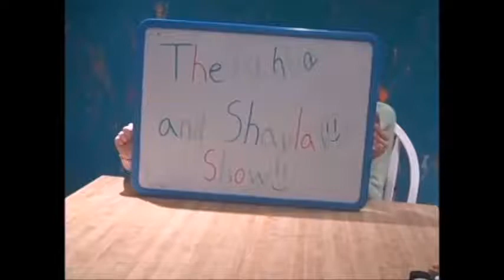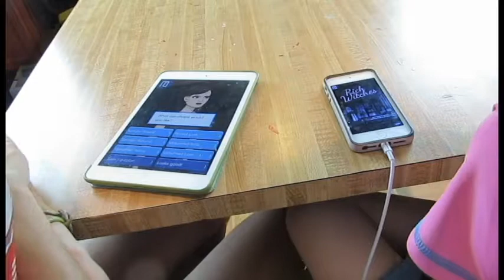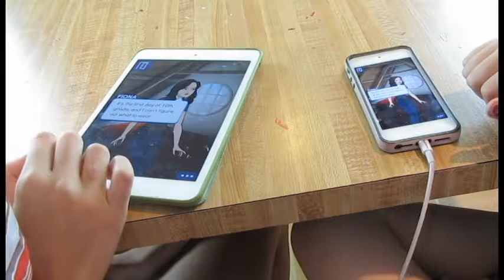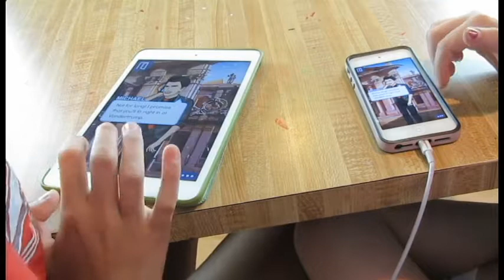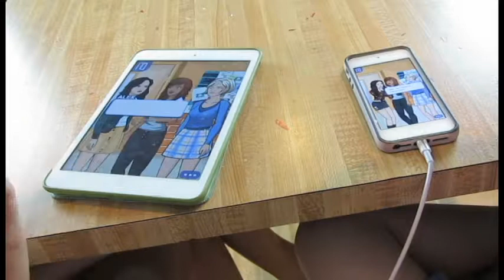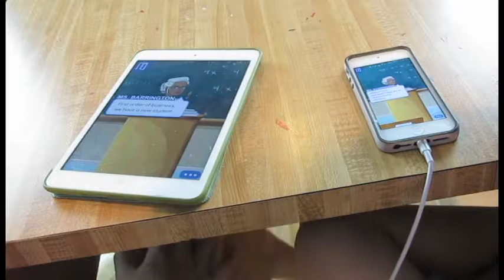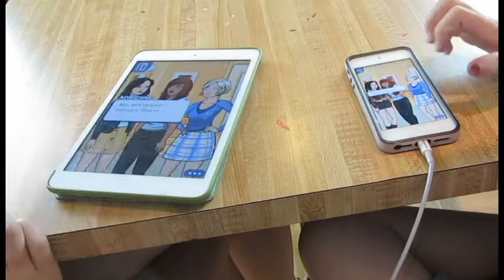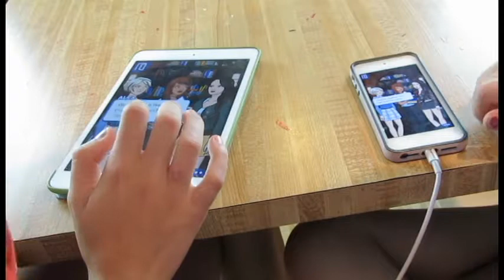Let's Play: Episode - Rich Witches!!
P.S. if you want the best experience please turn the quality to the highest you can :)